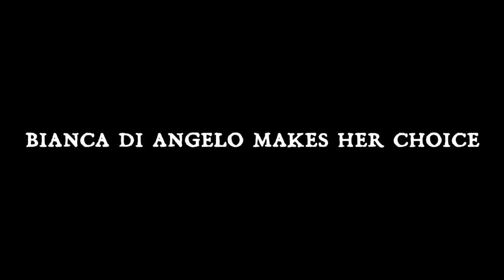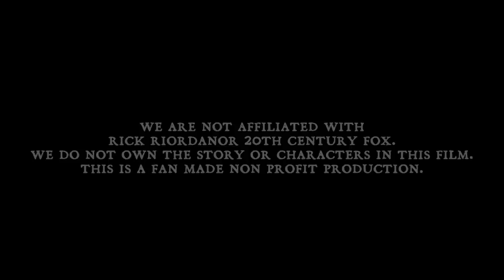BIANCA DI ANGELO MAKES HER CHOICE | Percy Jackson Web Series Episode 7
created by leia everett 2017